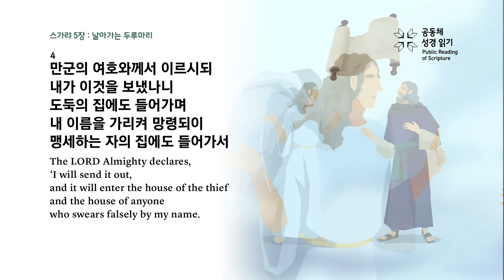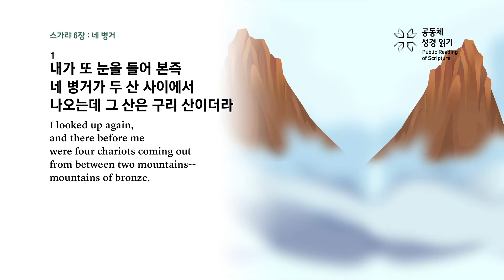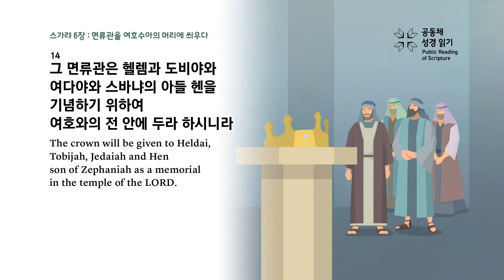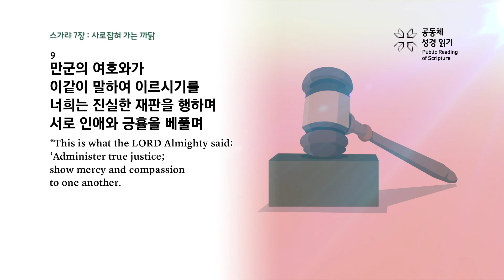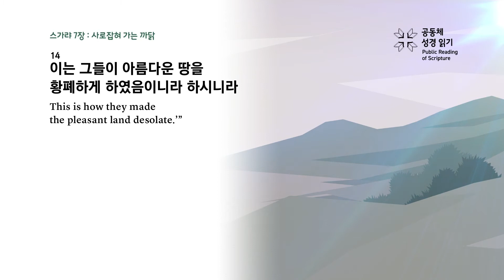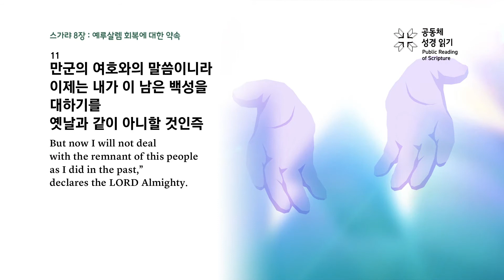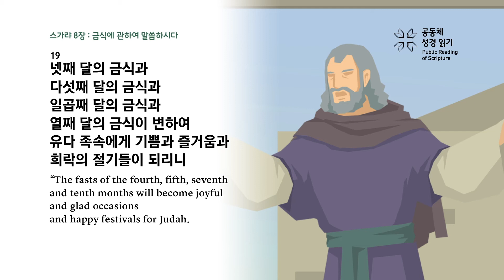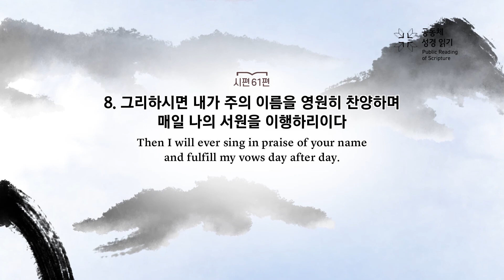365일 공동체 성경읽기_8월 4일_216일차(슥 5-8, 시 61)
스가랴 5-8장, 시편 61편